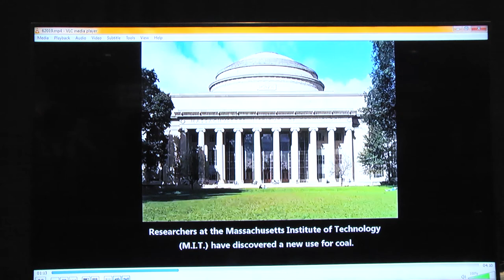Cedar Regional Coal Fair